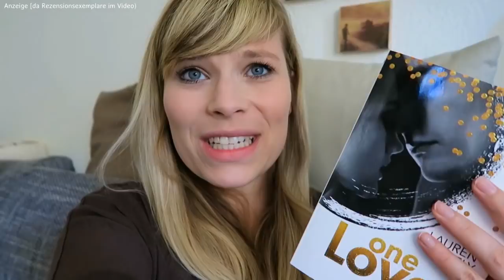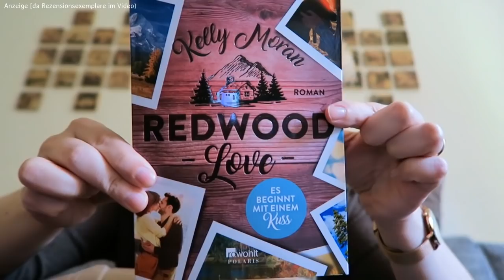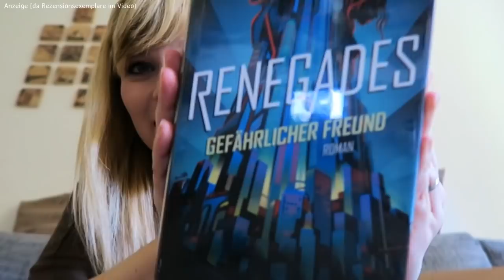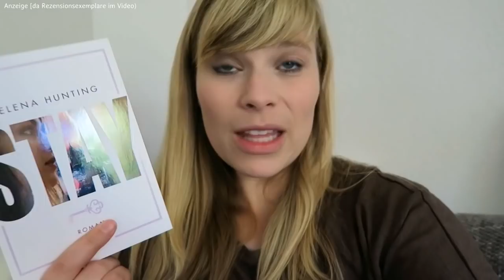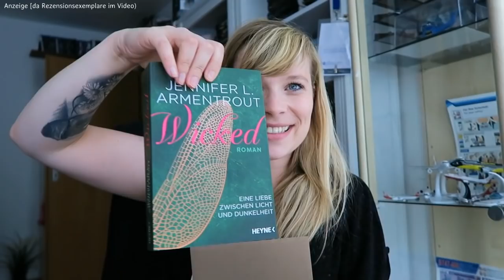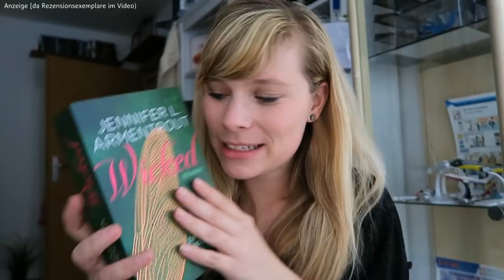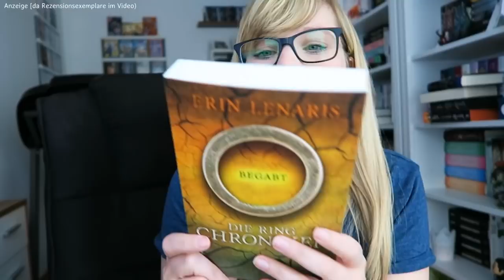Weekly Reading #7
Die Bücher:

Auf immer gefangen - Erin Summerill

One Love - Lauren Blakely

Redwood Love – Es beginnt mit einem Kuss - Kelly Moran

Renegades - Gefährlicher Freund - Marissa Meyer

Mills Brothers: STAY - Helena Hunting

Wicked - Eine Liebe zwischen Licht und Dunkelheit - Jennifer L.

Liv & Leif. Die Wurzeln des Schicksals - Dennis Schwark, Katja Hemkentokrax

Die Ring-Chroniken - Begabt - Erin Lenaris

Constellation - In ferne Welten - Claudia Gray

Ein Gratis Hörbuch von Audible:

- Werbung Ende -